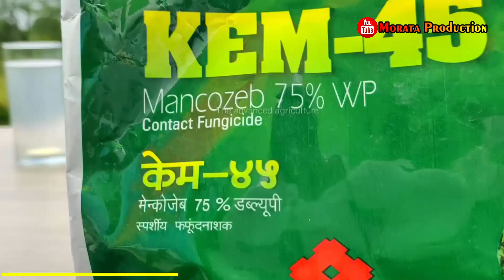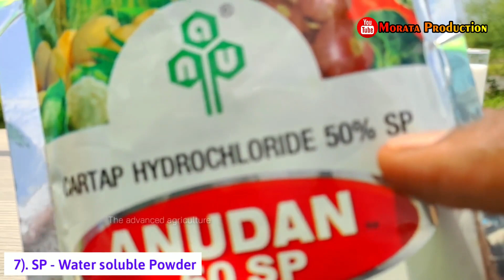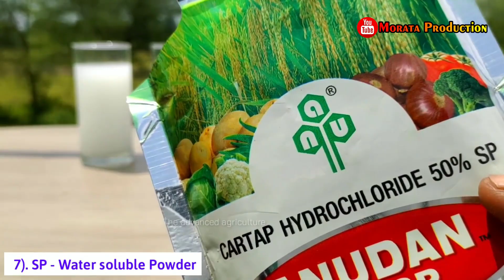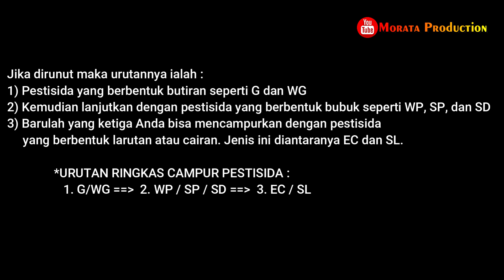PESTISIDA PERTANIAN 5 Prinsip PENCAMPURAN PESTISIDA Lengkap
5 Prinsip dalam Mencampur Pestisida yang Lengkap

Pestisida dapat memberikan keuntungan bagi para petani, khususnya dalam mencegah hama dan penyakit tanaman pertanian. Agar bekerja maksimal, biasanya petani mencampur pestisida satu dengan yang lain. Akan tetapi dalam mencampur pestisida ada beberapa hal penting yang perlu Anda perhatikan.
Berikut Cara Mencampur Pestisida yang Baik dan Tepat.

*Play_List:
1. Sharing Ilmu
2. Informasi Pertanian
3. Padi (Oryza sativa L)
4. Video Pembelajaran
5. Review Produk Pertanian
6. Salam Petani Mandiri